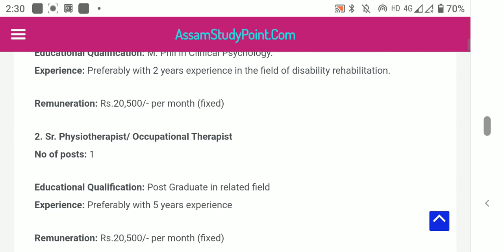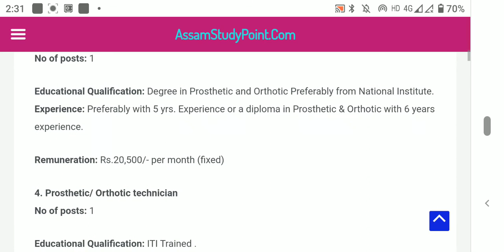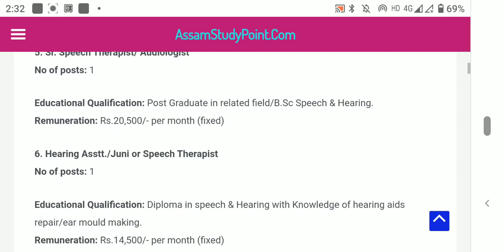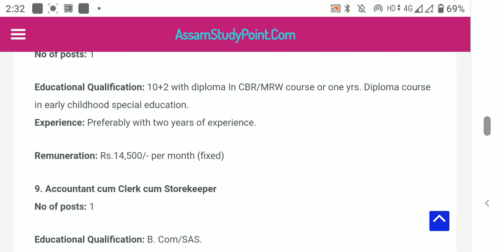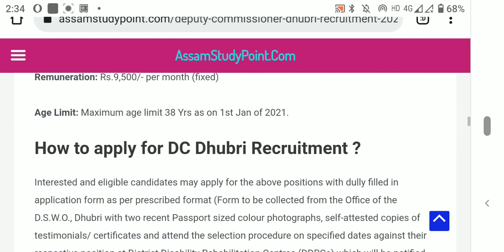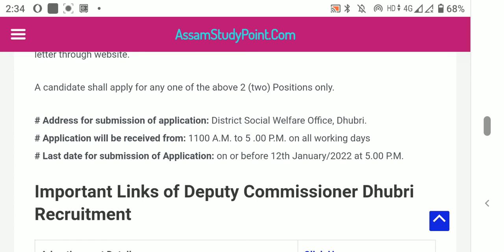DC Dhubri Recruitment 2021 Peon, Accountant, Computer in district disability rehabilitation centres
DC dhuburi recruitment various post, computer assistant, peon, accountant etc.

আমাৰ Whatsapp গ্ৰুপত Join কৰিবলৈ তলৰ লিংক টোত ক্লিক কৰক